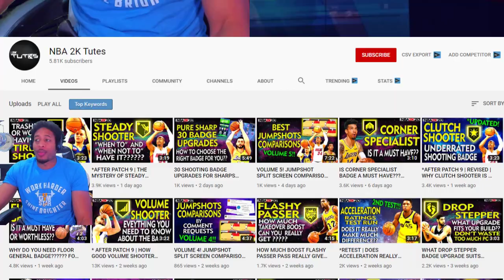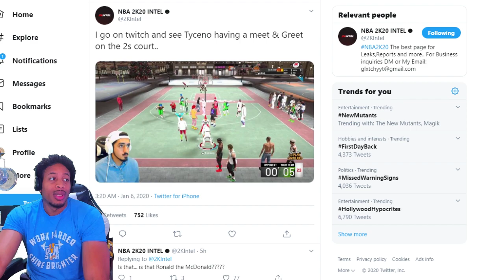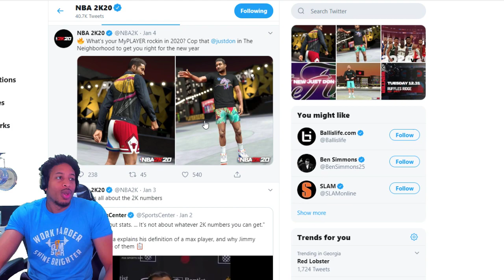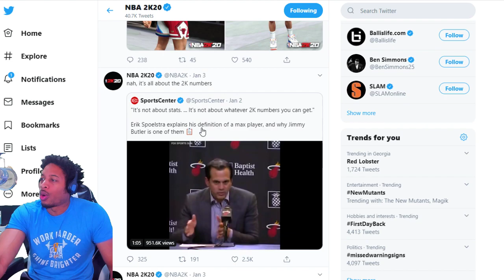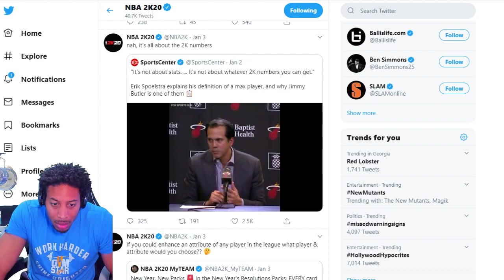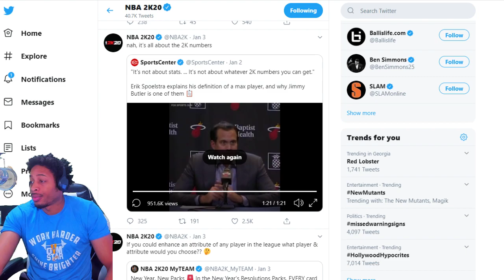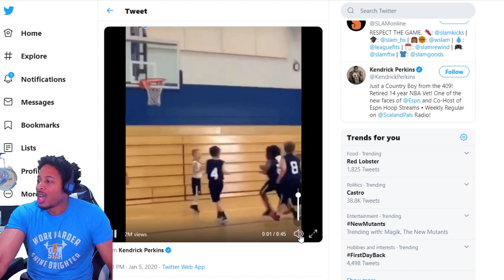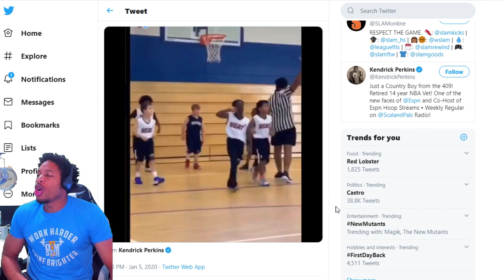NBA 2K20 NEWS - TYCENO TOXICITY - STEADY SHOOTER BADGE - NEW SHORTS AND MORE